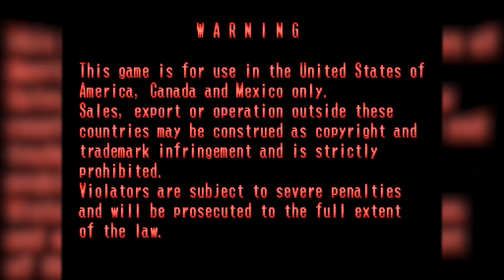1944 The Loop Master - Arcade Series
"1944 The Loop Master" by Raizing/Capcom, released in 2000.  I  recorded a full play-through of the whole game, but cut fifteen minutes out for brevity.  It's only meant to show a sample of the gameplay, not the whole game or some uber skillz or anything like that. Just to give you an idea of what kind of game it is.

rating: 86%  This one has fifteen levels with nice graphics and bluesy-rock music, which is cool and uncommon.  The control is tight as is the collision boxes/detection.  Some of the projectiles are a bit difficult to see here and there, but overall it's visually effective enough.  Even though my play-through in this video is piss-poor, it's actually very easy for a shmup.  This one is probably in the top 100, if not, very close.  Worth obtaining, for sure.